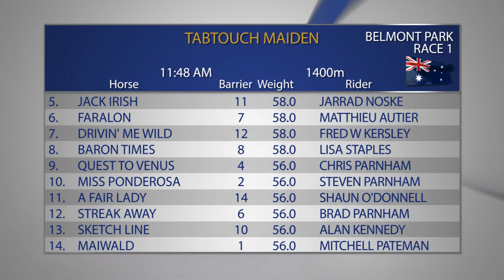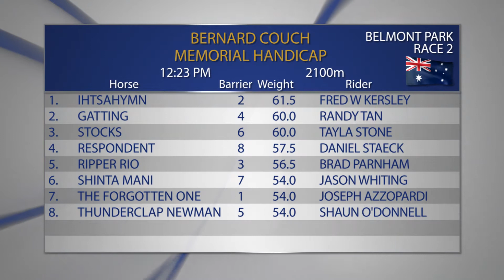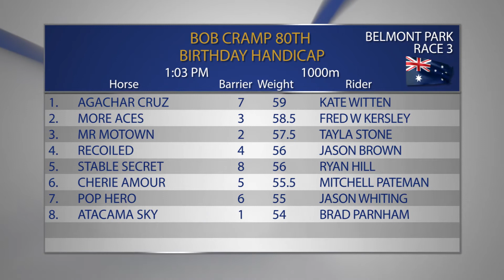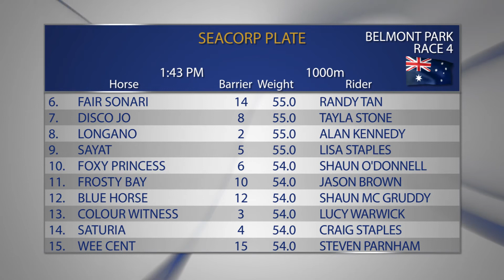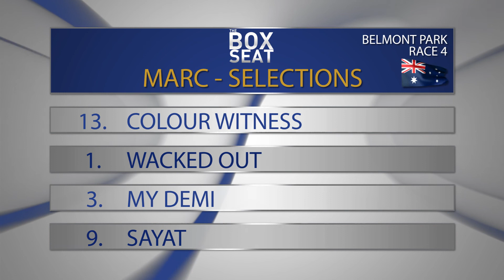The Box Seat 12/08/2017 Part 1